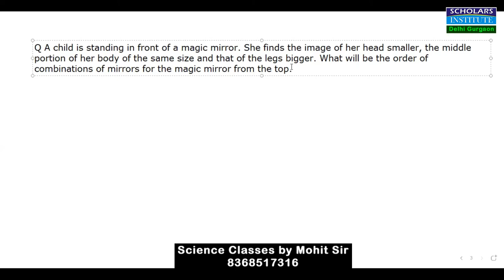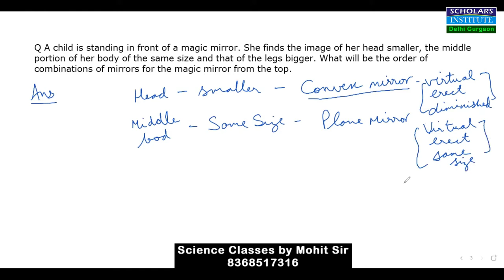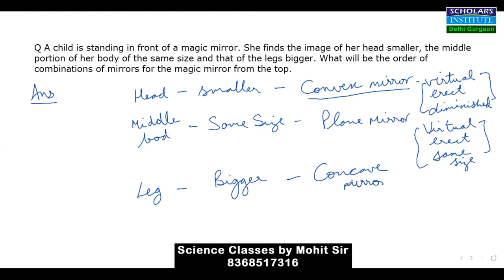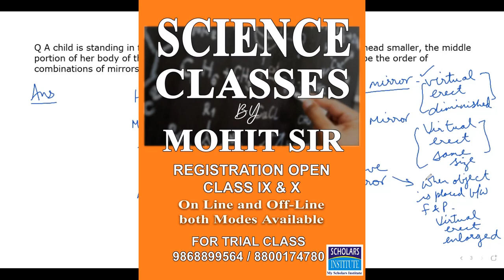Magic Mirror || Funny Mirror || Combination of Convex Plane and Concave Mirrors || 10th || Light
Funny Mirror
Q A child is standing in front of a magic mirror. She finds the image of her head smaller, the middle portion of her body of the same size and that of the legs bigger. What will be the order of combination of mirrors for the magic mirror from the top?

Q  A child is standing in front of a magic mirror. She finds the image of her head bigger, the middle portion of her body of the same size and that of the legs smaller. The following is the order of combination for the magic mirror from the top:

Correct option is C
Concave, plane and convex
We find that the child's image in the magic mirror has
1. Head bigger and hence the mirror must be a concave mirror. A concave mirror here is producing an enlarged and erect mirror.
2. The middle portion unaltered and hence the middle part of the mirror must be a plane mirror.
3. The bottom part of the mirror produces a smaller image of the legs. The image is smaller since it is produced by a convex mirror. The convex mirror produced the erect and diminished image.